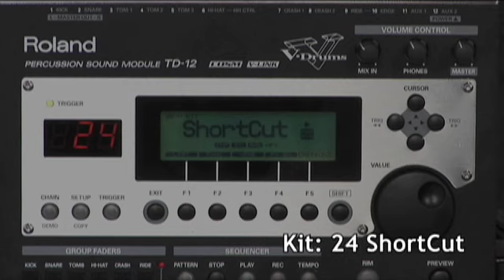Roland TD-12KX V-Drums - Craig Blundell Performance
Session drummer and international clinician Craig Blundell shows off the Roland TD-12KX V-Drums.